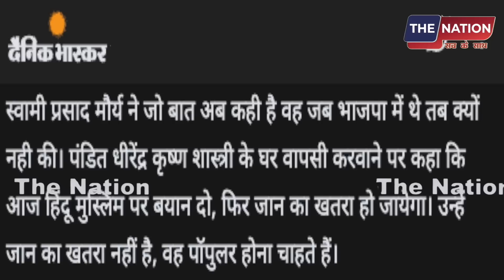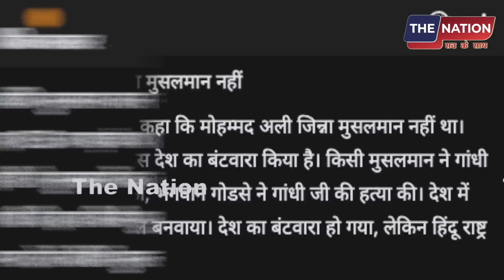'हिन्दू राष्ट्र' बनाने चले संघियो के खिलाफ टूट पड़े तौकीर रजा! | PM modi | Amit Shah | BJP | LIVE